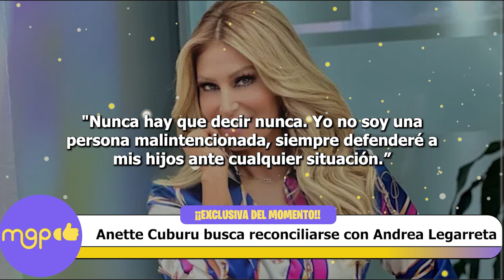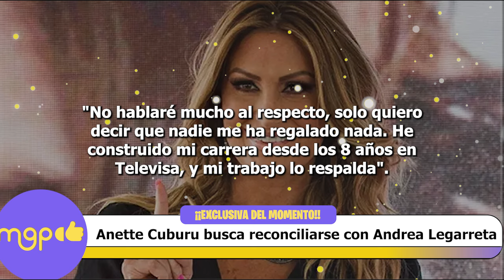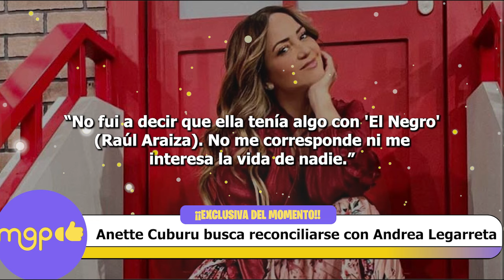Anette Cuburu busca reconciliarse con Andrea Legarreta después de hablar pestes de ella.